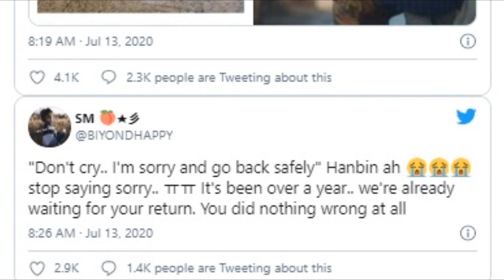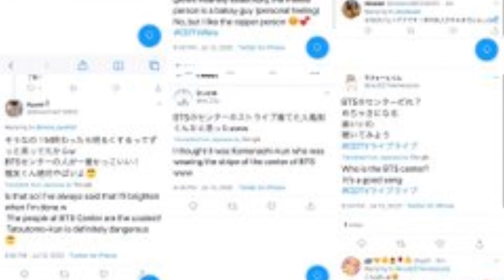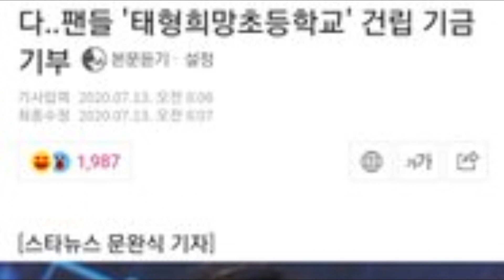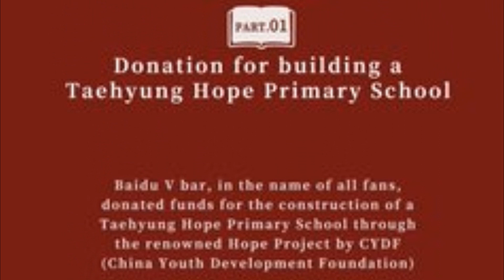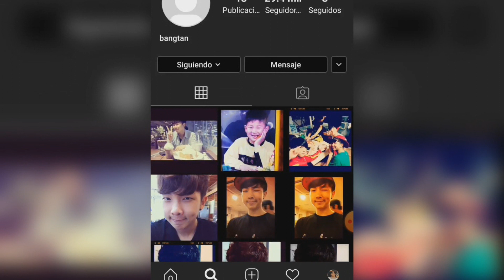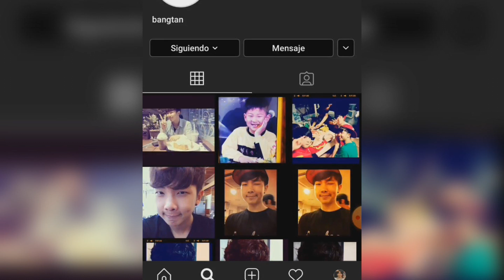BORRARON LA CUENTA DE BTS | SUFREN UN ACCIDEENNTE | JIMIN DECLARA SUS PREFERENCIAS DEL DÍA...